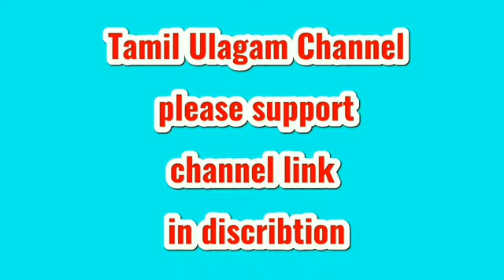பேச்சியம்மன் வில்லுப்பாட்டு part 5 by செந்தில்குமார் வில்லிசை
Petchiamman villupattu part 3

By